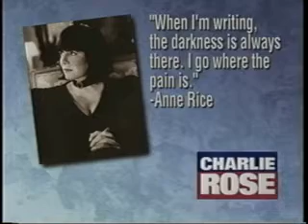August 05 1996 | Charlie Rose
Jack Kemp, Empower America/Former H.U.D. Secretary/Lawrence Summers, Deputy Secretary of the Treasury//Harry Belafonte, Actor/Singer, Kansas City//Anne Rice, Author, Servant of the Bones [Knopf]